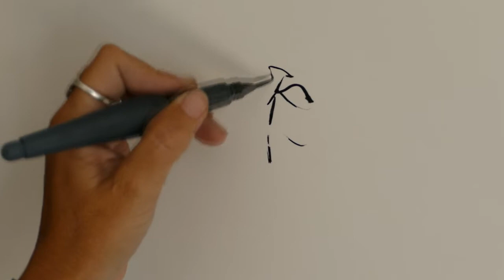François Salque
Étude à l'encre du violoncelliste François Salque